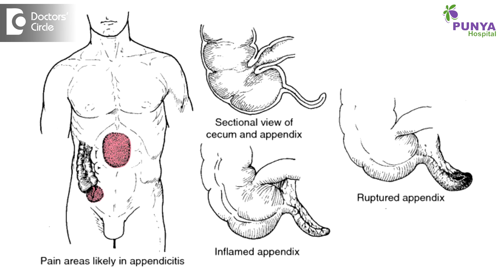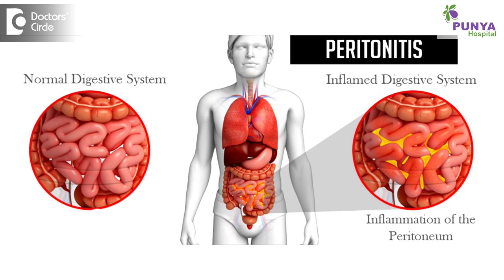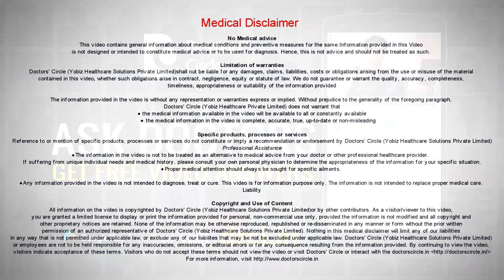How is Ruptured Appendicitis treated? - Dr. Nagaraj B. Puttaswamy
Acute appendicitis is otherwise a common condition seen in teenage children, but we have seen patients from say age of 2 years too say age of 80 - 90 years. But if it is diagnosed early and treated early by a conventional surgery or a laparoscopic surgical procedure, it becomes a simpler surgical procedure. But appendicitis if not addressed properly can go on and produce life threatening complications in the form of appendicular abscess, appendicular mass, or rarely rupture of appendix. Rupture of appendix will cause gross peritonitis, that is infective material will get into the peritoneal cavity or the abdominal cavity and that can cause significant amount of pain abdomen, which is diffuse, that can cause significant amount of pain abdomen, which was otherwise located in the right ileac fossa, the pain will get presented through the abdomen. Once that develops, the child will develops severe pain abdomen and difficulty to breathe and high temperature, and all this will set in and the sepsis is intense, the blood pressure may intensely fall because of sepsis and the child has to be admitted immediately and planned how to do an emergency procedure. Even here there is always a possibility of laparoscopic appendectomy provided it is done in safe hands. But the diagnosis of ruptured appendicitis is done on clinical diagnosis and parallel we back up with blood investigations and ultrasound scan and also CT scan which will reveal fluid collection in the peritoneal cavity which is turbid, suggestive of peritonitis. This will tell you the diagnosis of ruptured appendicitis and it has to be done with the help of laparoscopy. Diagnostive laparoscopy will be showing us significant amount of fluid collection which is infective and the target organ is appendix and the target organ is ligated at the base of the appendix, do a piece meal appendicectomy if it is very badly ruptured and then give a thorough and we may leave a tube drain in the abdominal cavity to drain out the infective focus backing up with good amount of antibiotics which are usually sensitive.